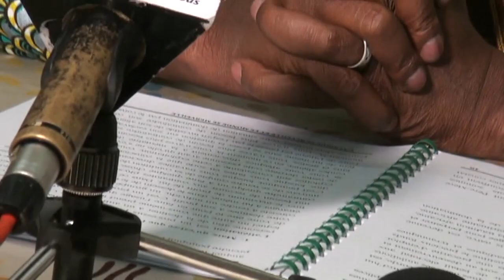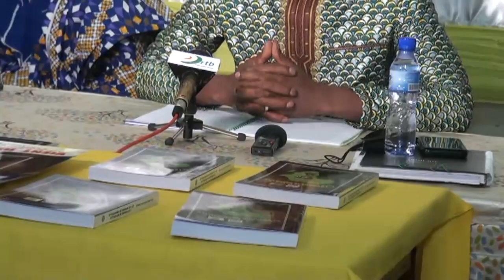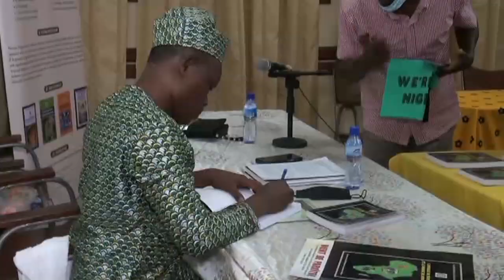Discours sur la Desalienation mentale en Afrique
L'Afrique se réveille et le monde se merveille